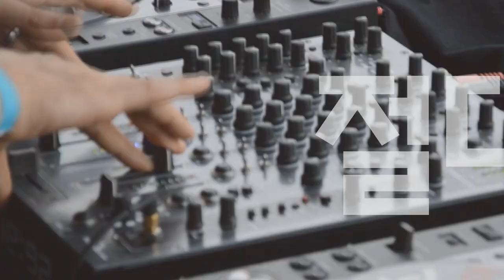[Players Guide 385회] Fender Custom Shop 2021 Limited Edition VS 2022 Time Machine 1961 Stratocaster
Fender Custom Shop 2022 Time Machine 1961 Stratocaster Heavy Relic [SN.CZ564677]

Fender Custom Shop 2021 Limited Edition 1961 Stratocaster Heavy Relic [SN.CZ557278]